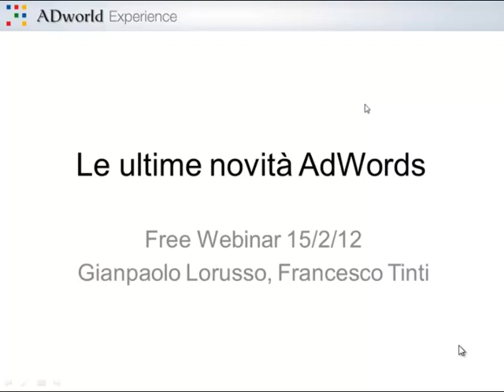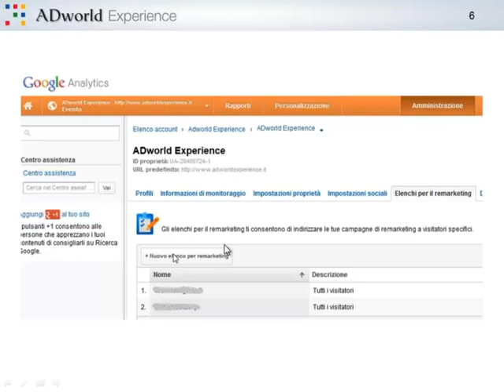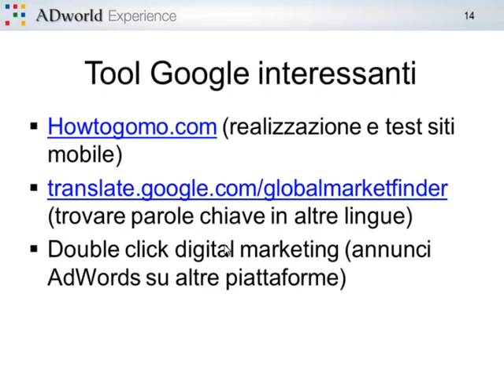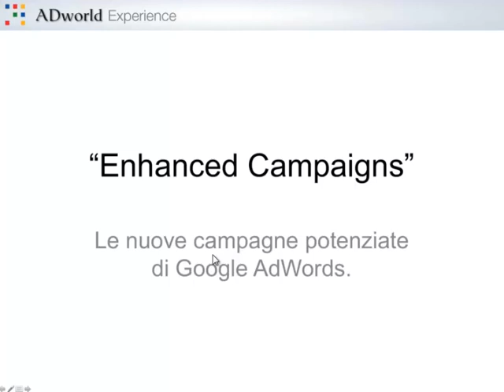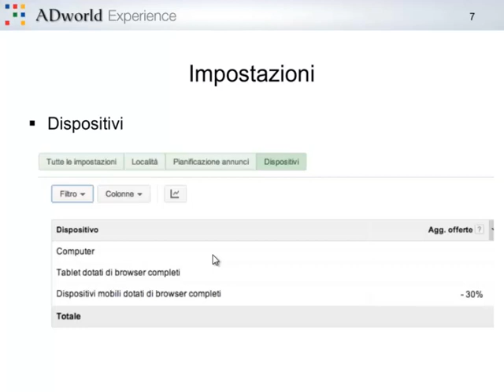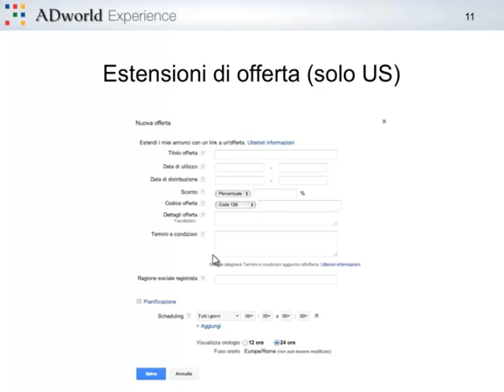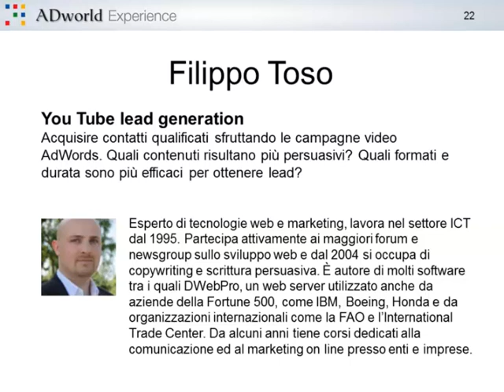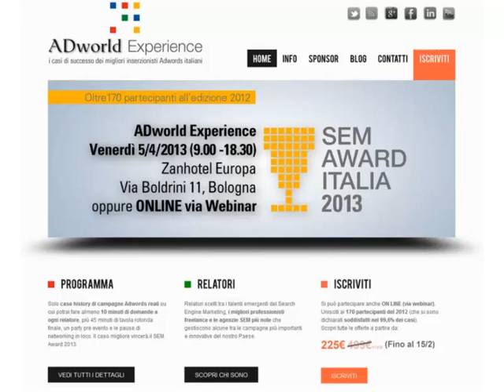Tutte le ultime novità AdWords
Seminario gratuito di presentazione delle ultime novità AdWords sbarcate anche nella rete italiana.
In particolare Gianpaolo Lorusso e Francesco Tinti hanno parlato di:
- nuovo tag di remarketing (implementazione e ottimizzazione)
- metriche aggiuntive nei video ADS
- nuovi dati sulle quote di impression sdoppiati per rete search e display
- canalizzazioni dei clic in AdWords
- alcuni nuovi tool interessanti di Google (howtogomo.com, Global market finder e Double click digital marketing)
- presentazione di ADworld Experience 2013

Se il webinar ti è piaciuto sostieni il nostro lavoro cliccando su "Mi Piace" e/o condividi il video sui Social Network.